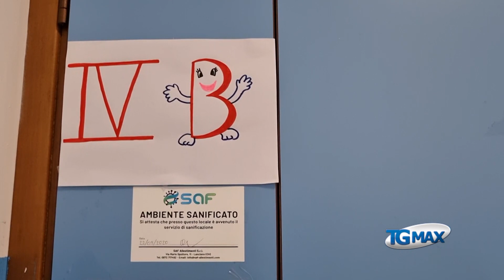Donacibo, a scuola si impara la solidarietà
Gli alunni degli istituti comprensivi raccolgono il cibo per le famiglie bisognose di Lanciano e Ortona.